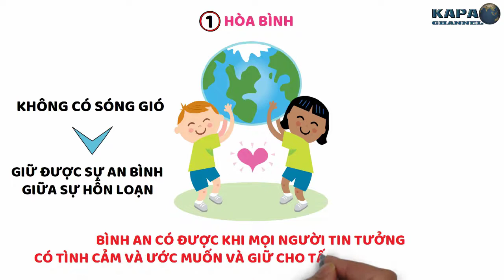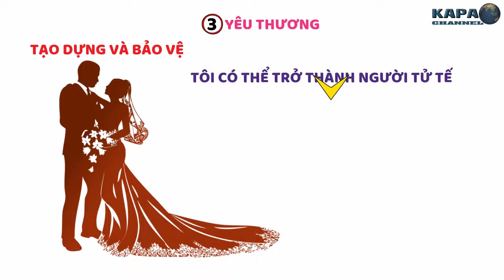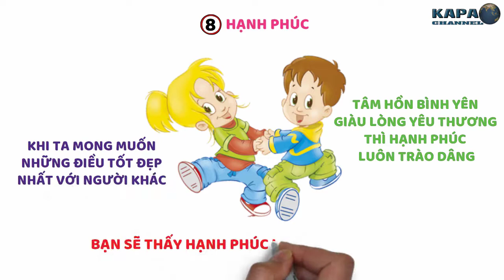12 Điều Làm Nên Giá Trị Của Cuộc Sống - KAPA Channel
Mỗi người là một cá thể riêng biệt vì thế giá trị sống cũng mang tính cá nhân, không phải giá trị sống của mọi người đều giống nhau. Tuy nhiên, theo các tổ chức giáo dục về giá trị sống quốc tế và Việt Nam thì có 12 giá trị sống  có tính chất phổ quát trên toàn thế giới. Mời các bạn cùng tham khảo nhé.